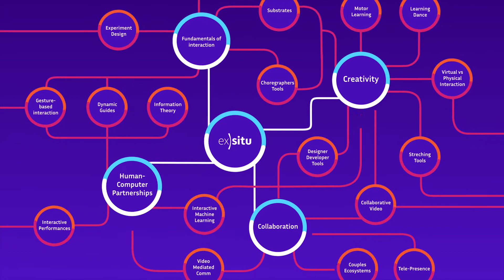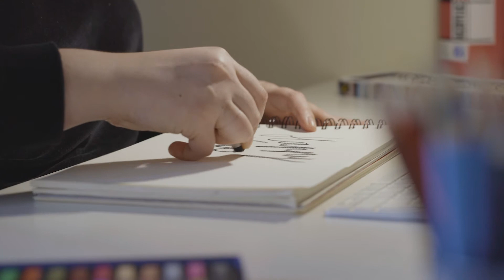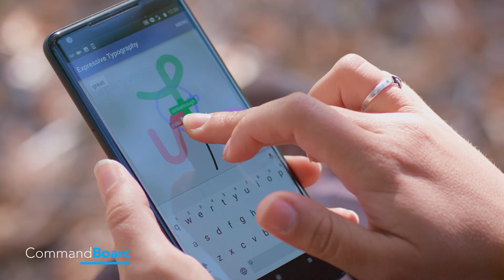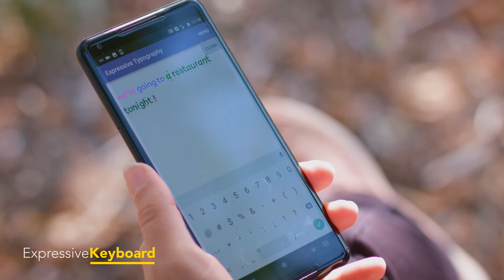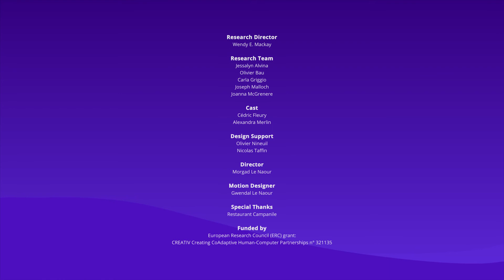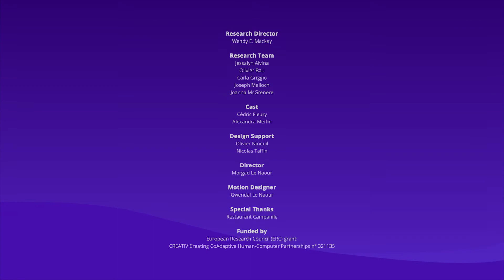Wendy Mackay: Beyond "tap, pinch and swipe"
Todays phones are powerful computers. What if we could interact with these mobile devices to get a full control, create our own commands and tools, share them, go beyond apps and what they allow us to express ourselves? Wendy Mackay presents projects and features that explore three important themes of interaction : discoverability, appropriability and expressivity.